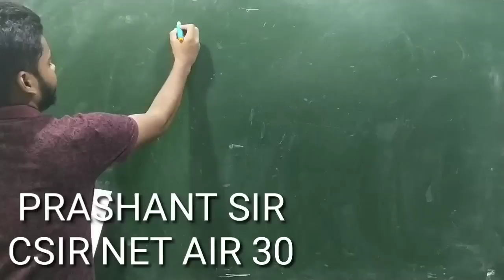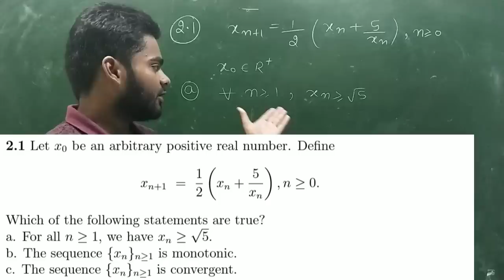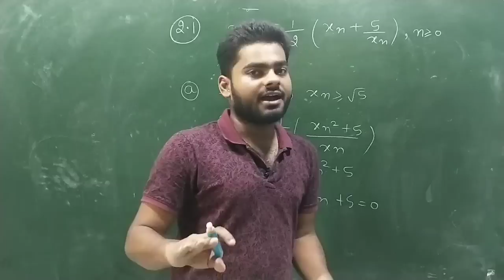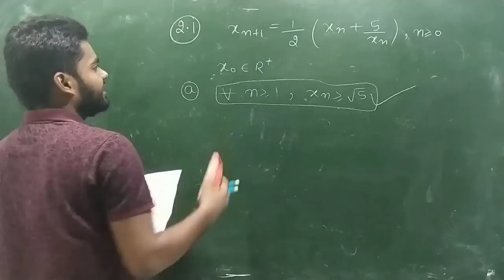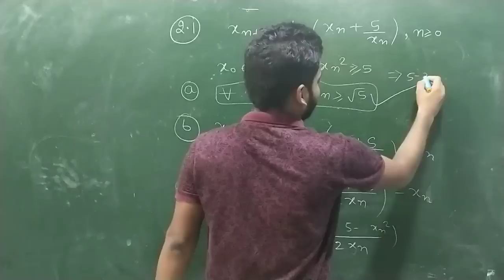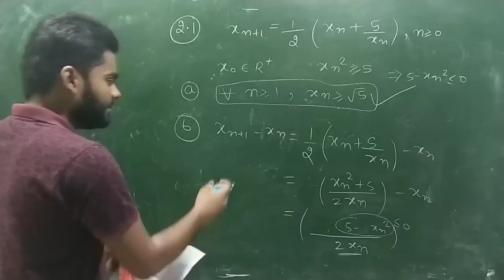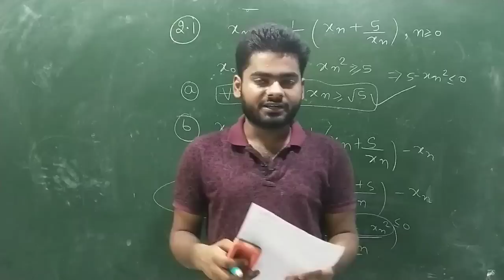NBHM MSC MATHS 2016 SOLTUIONS || QUE NO 2.1